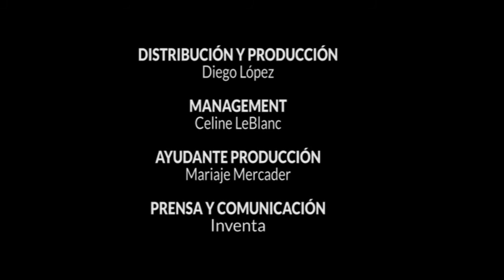Still-Life Work in progress - Las Naves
30 de Octubre de 2015. Las Naves centro de creación contemporánea.